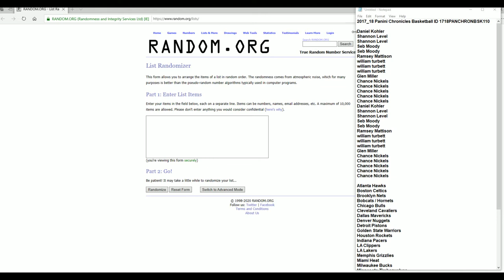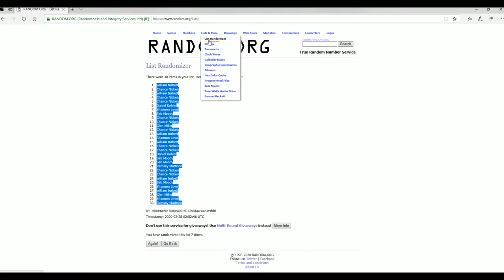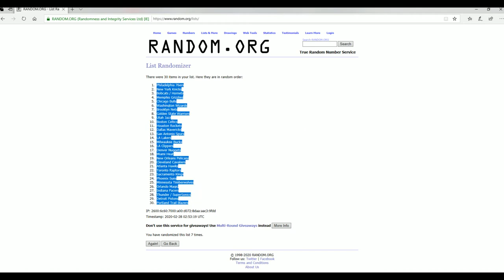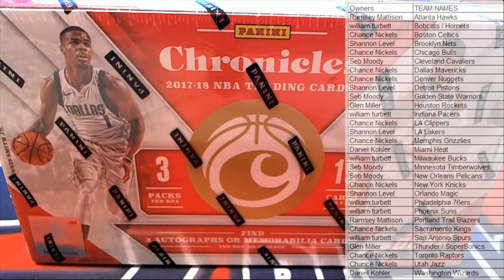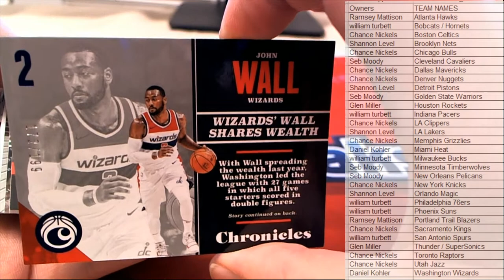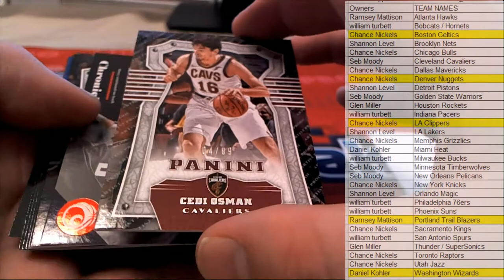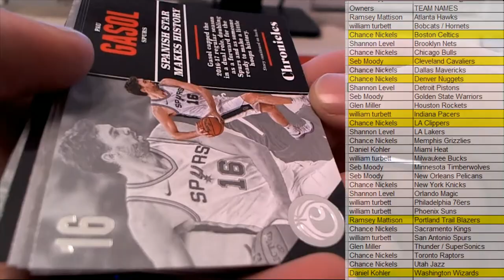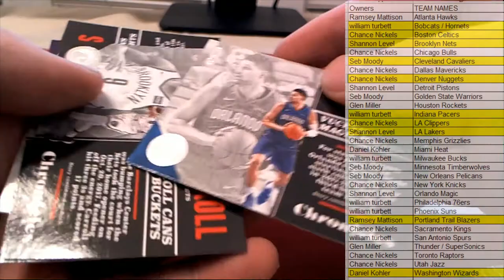2017 18 Panini Chronicles Basketball ID 1718PANCHRONBSK110